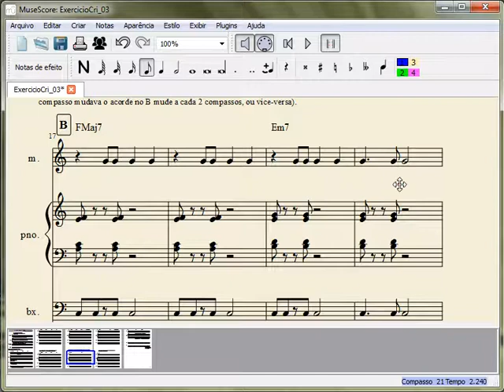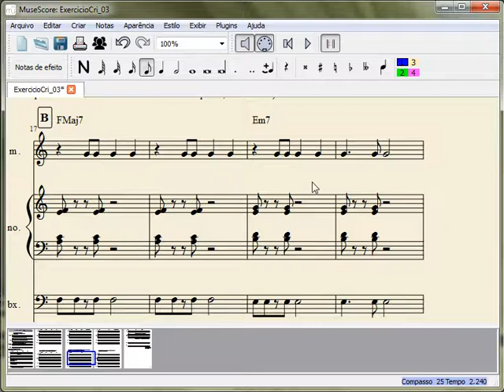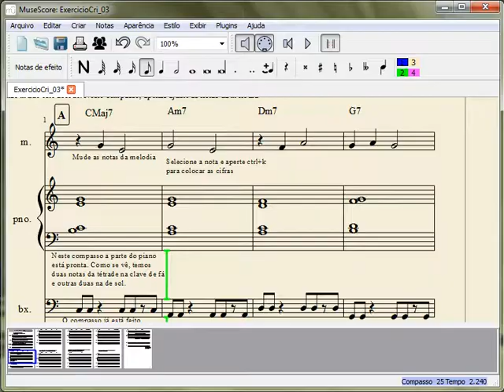Atividade de Criação número 3: Exemplo de resolução - Parte 3/4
Vídeo aula extra para a disciplina Estruturação e Percepção Musical 2 - UFSCar

Atividade de Criação número 3: Exemplo de resolução - Parte 3